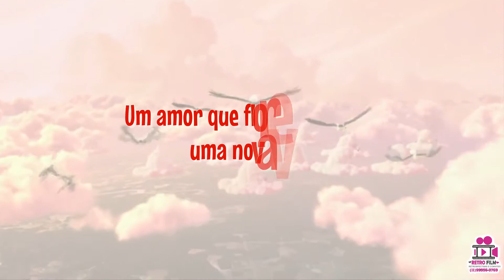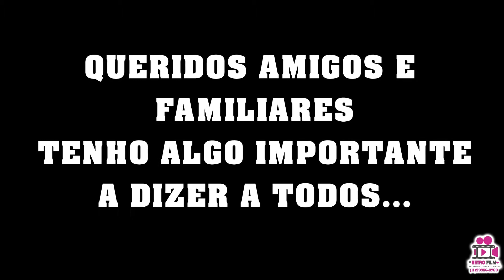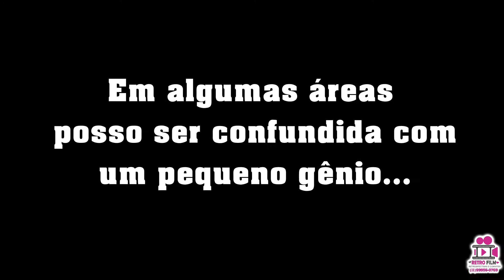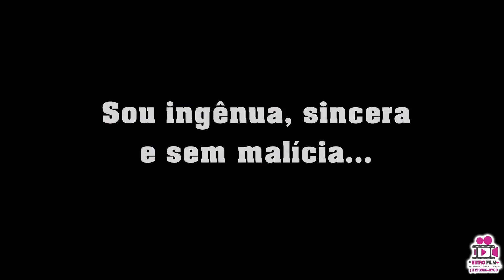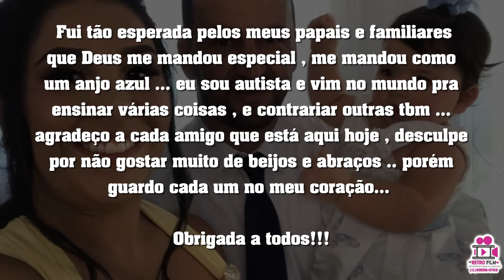RETROSPECTIVA MUNDO BITA - MAITÊ 1 ANINHO (MENSAGEM DE AUTISMO AO FINAL DO VÍDEO)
Nossos serviços:
🖤Homenagens.

💬Contatos